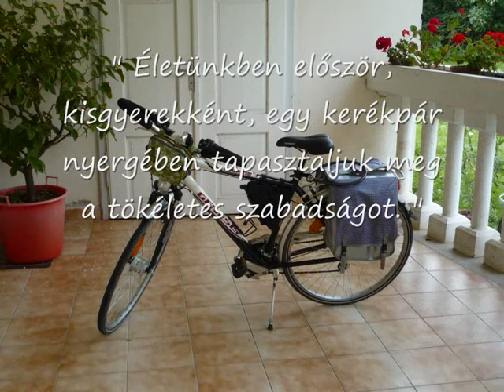A nagykanizsai Rozgonyi Úti Általános Iskola kerékpáros tábora, 2011, Drávafok, Ormánság